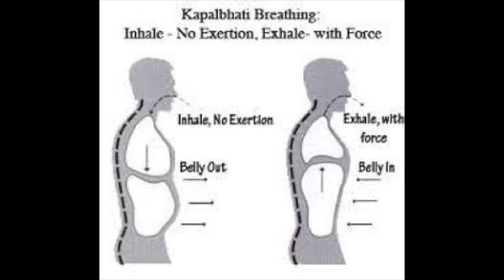KapalaBhati Pranayama 540 Pumpings Strokes